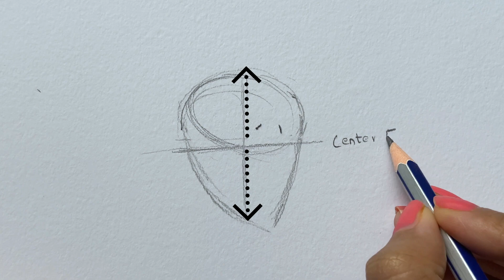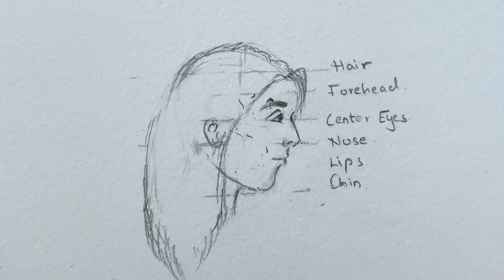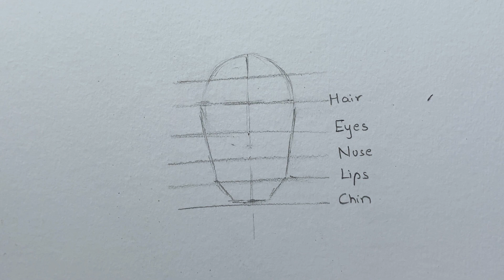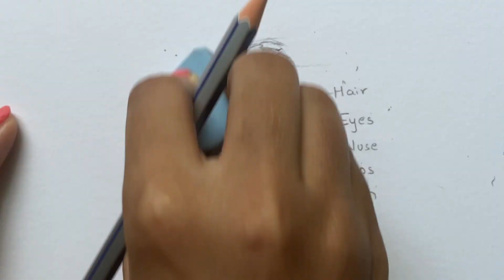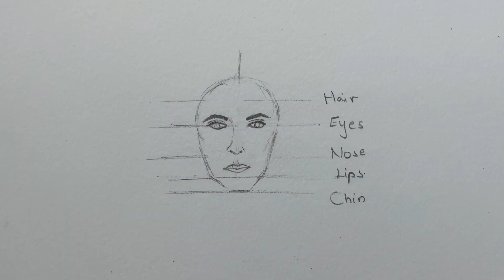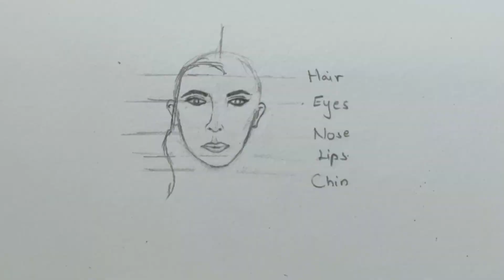HOW TO DRAW A PERFECT FACE | DRAWING HACK FOR SIDE FACE AND FRONT FACE - Paintastic Arts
Hi Everyone !! Here's a quick video on how to draw a perfect side face and front face for beginners . Since this is just a hack video, I have given a glimpse of how proportions need to be considered while making a side face and front face. Detailed Tutorial on how to draw eyes, nose, lips, hands, legs etc will be coming up next.